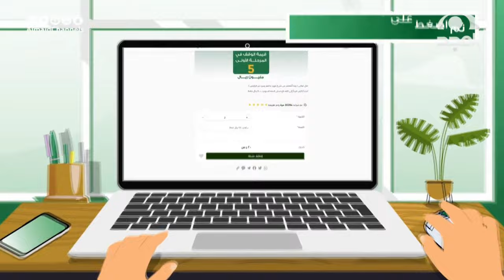كيف تحافظ على ما عندك من خير؟ ادفع صدقة بالمدينة المنورة تكن لك أجر وعافية 💰😍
14 قناة آمنة لأسرتك!